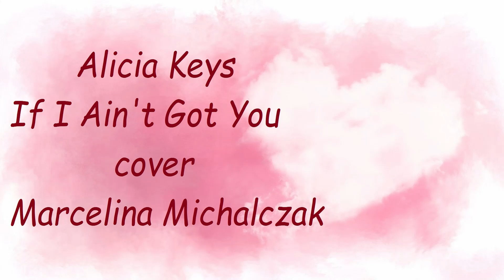Marcelina Michalczak - cover - Alicia Keys - If I Ain't Got You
Szkoła Muzyczna CANTABILE - Warka
- śpiew rozrywkowy
- gitara elektryczna
- gitara akustyczna
- gitara basowa
- pianino
- ukulele
- keyboard
Oprawa Muzyczna Ślubów

Autor tekstu: Wyclef Jean
Kompozytor: Alicia Keys
Wykonanie oryginalne: Alicia Keys

Nagranie i montaż: CANTABILE Warka
Nauka śpiewu i gry na instrumentach

Studium Wokalno-Instrumentalne
CANTABILE
 05-660 Warka
 ul. E. Orzeszkowej 9F